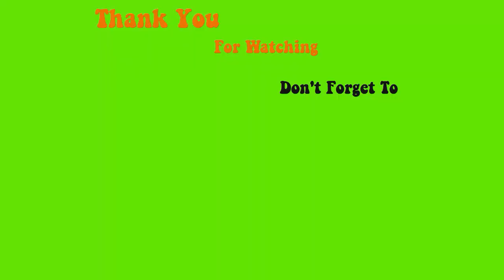123go ballerina and new Aurora Princess ink set - Max Estrada